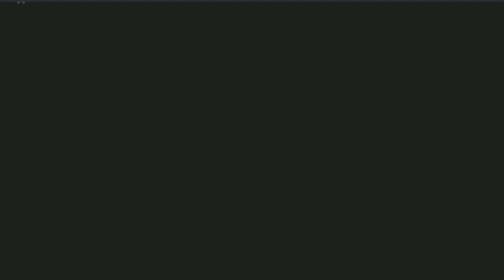Super Mario Wonder w/mom - Part 4